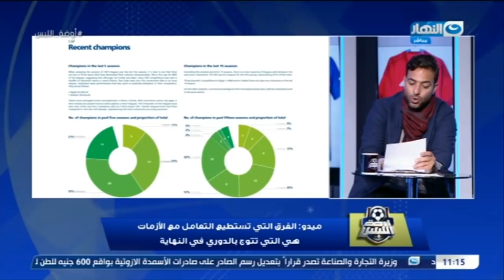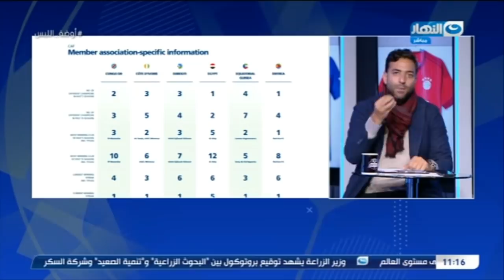اوضة اللبس | ميدو منفعلا : هذا سبب سيطرة الأهلي وإلغاؤه للتنافسية في مصر وفقا لتقرير رسمي من فيفا